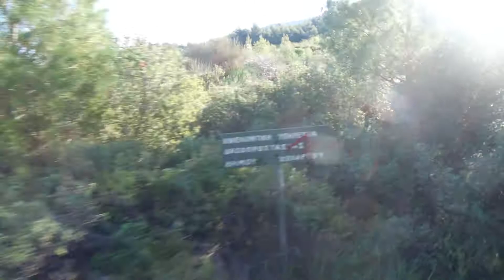Υμηττός μονοπάτι 2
υμηττός μονοπάτι αρ.2
Κορακοβούνι
6/2/2018